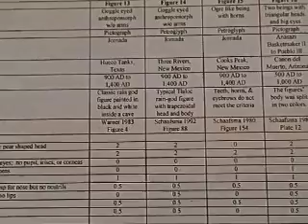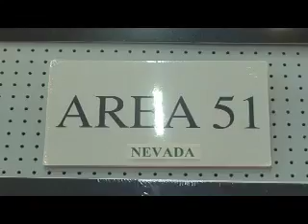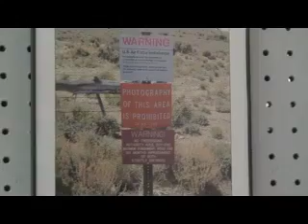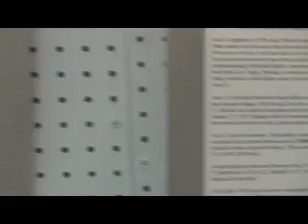Mayan, Roswell, Prophecy, Ancient Astronaut, UFO, Area 51, Displays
The Roswell UFO museum in Roswell New Mexico is at the site of one of the best-documented possible UFO events. It contains much information about a wide variety of UFO related events including Ancient Astronauts.

It has a display of ancient Mayan artifacts including evidence of ancient astronauts. This has been of interest because of predictions that the world could end on December 21, 2012. This is from the Long Count Calendar of the Ancient Mayans, which ends on Dec 21 2012. There isn't a lot of information about what the Mayans thought would occur in 2012, but a consensus of opinion is that there will be great change. To some this could mean a positive, spiritual change. To others, it could mean that a catastrophic event may have been predicted, and it might mean the end of the world, as we know it.

Although there is little scientific evidence that anything will happen, there are numerous events that could easily threaten humanity in 2012, including a geomagnetic reversal, a solar storm or supernova, or flu pandemic, or a nuclear war.

December 21 is considered the end-date of a 5125-year-long cycle in the Mesoamerican Long Count calendar. Some astronomical alignments and numerological formulae have been proposed as relating to this date, although none have been accepted by mainstream scholarship.

This date marks the conclusion of a b'ak'tun—a time period in the Mesoamerican Long Count calendar, which was used in Central America prior to the European arrival. Although the Olmec probably invented the Long Count, it became closely associated with the Maya civilization, whose classic period lasted from 250 to 900 AD. The classic writing system of the Maya has in general been deciphered, which means that a body of their written and inscribed material has survived from before the European conquest.

Unlike the 260-day tzolk'in used today among the Maya people, the Long Count was linear rather than cyclical, and kept time roughly in units of 20: 20 days made a uinal, 18 uinals (360 days) made a tun, 20 tuns made a k'atun, and 20 k'atuns (144,000 days or roughly 394 years) made up a b'ak'tun. Therefore, the Mayan date of 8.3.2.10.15 represents 8 b'ak'tuns, 3 k'atuns, 2 tuns, 10 uinals and 15 days.

The writing, the Popol Vuh, describes the gods as first creating three failed worlds, followed by a successful fourth world where humanity was placed. In the Maya Long Count, the previous world ended after 13 b'ak'tuns, around 5,125 years. This means the fourth world will now have reached the end of its 13th b'ak'tun, or Mayan date 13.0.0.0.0, on 21 December 2012. Some have written that the completion of a Great Period of 13 b'ak'tuns would have been of great significance to the Maya. Some say that a suggestion exists that Armageddon would overtake the degenerate peoples of the world and all creation on the last day of the 13th [b'ak'tun]. Hence our present universe would be annihilated at that time.

Additional displays include Area 51 in Nevada.

Although no one knows for sure what their works mean, ancient people
were just as intelligent as today's people. They made amazing developments
in writing, mathematics, astronomy, art, and many other fields, with much
less aid than we have today.

12.03.09RoswAncAstroEdEx.mov